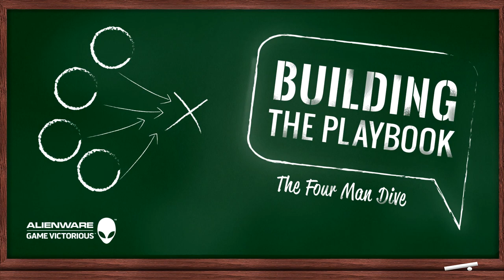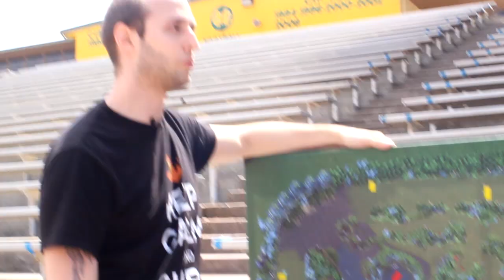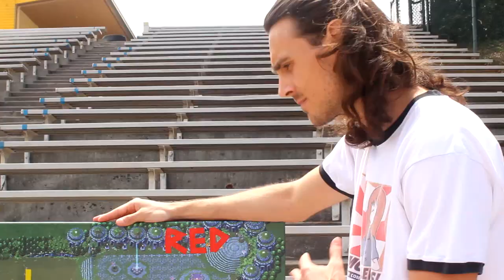Alienware LoL Lessons with Saint Episode 3 - Building the Playbook feat Chris Kluwe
Learn to play like the pros with Saintvicious. For this episode, Saintvicious talks with Chris Kluwe about similarities of American football and League of Legends and goes over several plays you can make in your own solo queue games.

Powered by Alienware!